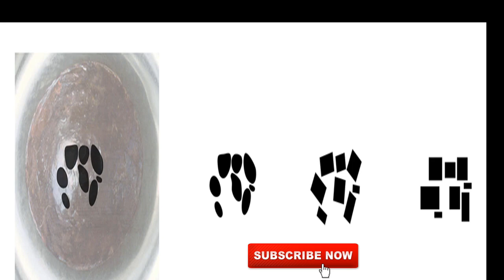அதிகமான முஸ்லீம்கள் அறிந்திராத ஹஜருல் அஸ்வத் கல்லின் சுருக்க வரலாறு | Moulavi Mujahid Ibn Razeen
உரை Moulavi Mujahid Ibn Razeen